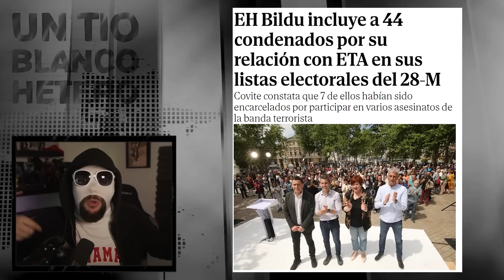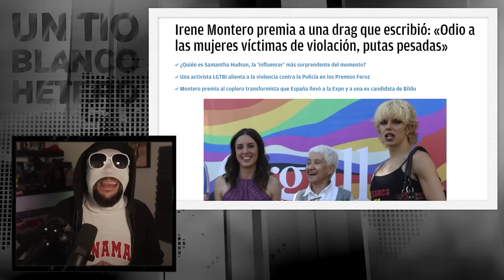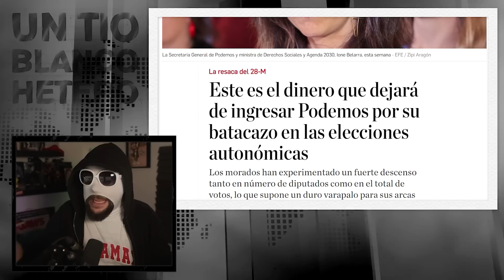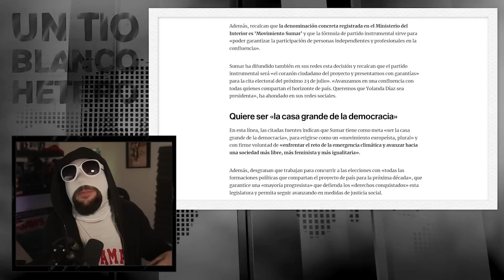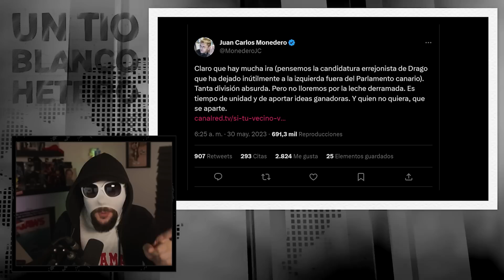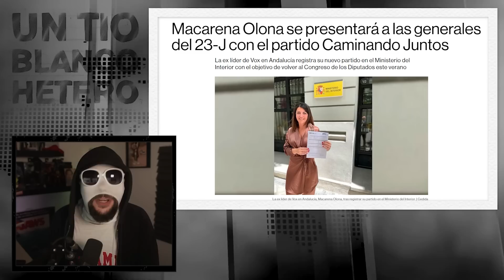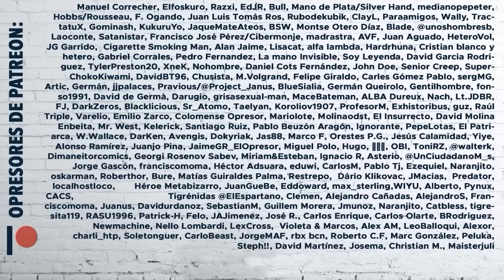La IZQUIERDA BIPOLAR y sus EJERCICIOS de PROYECCIÓN | UTBH